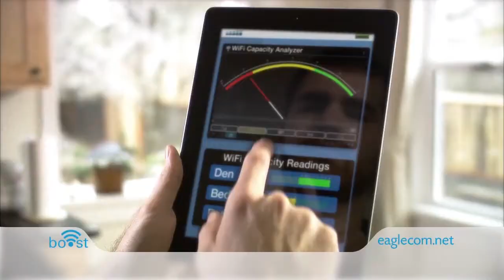Our Town: Dickinson County Economic Development Corporation